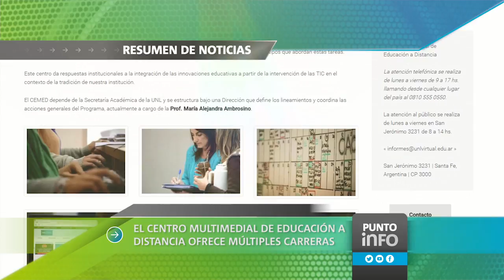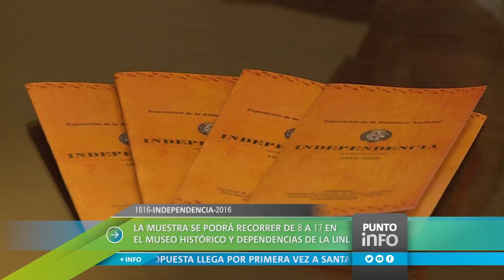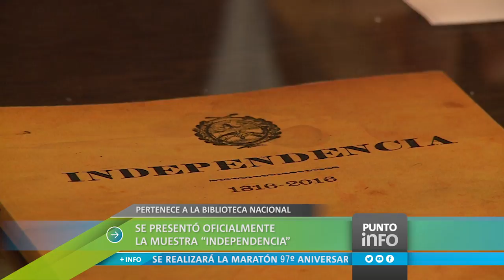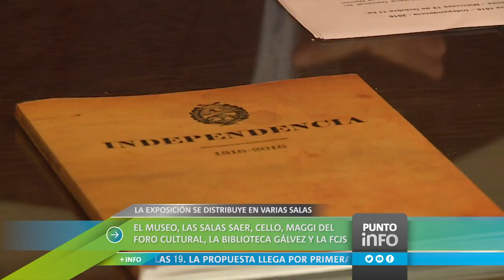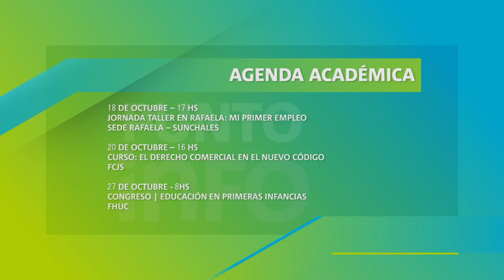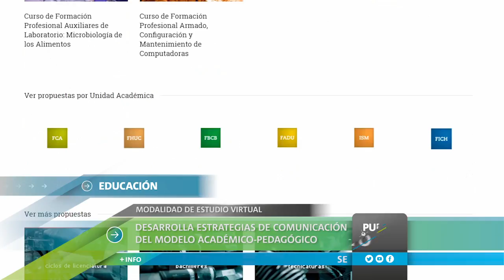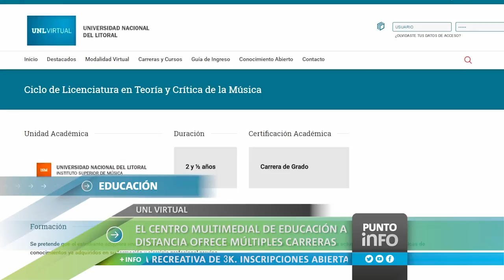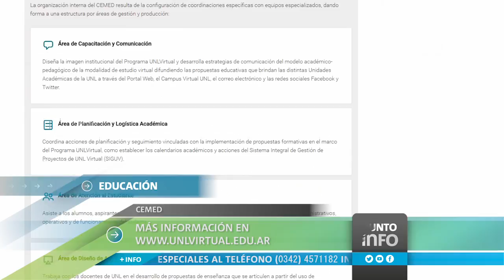Punto Info: La Universidad es noticia. Edición del 13 de octubre de 2016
-La Independencia Nacional se vive en el Museo Histórico de la UNL.
-Comienza un Encuentro de Cine Documental en el Foro Cultural.
-Se realiza la 16ª edición de Santa Fe Muestra de Cine Independiente.
-El Centro Multimedial de Educación a Distancia ofrece múltiples carreras.
-IV Jornada de Derecho Ambiental, Patrimonio Cultural y Urbanismo del Litoral.